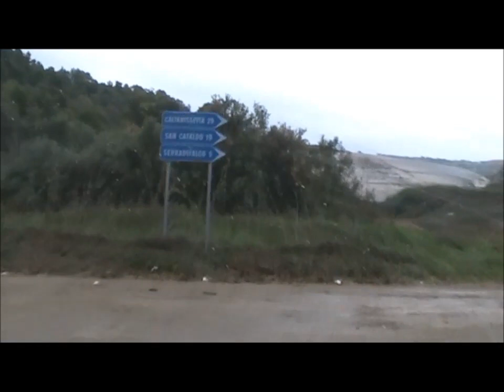Filmato strade infangate per Caltanissetta